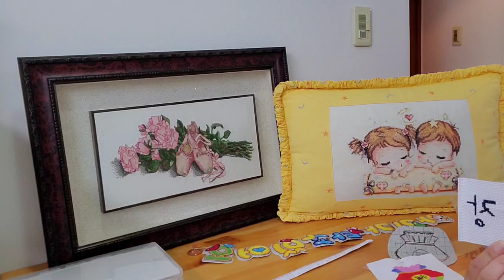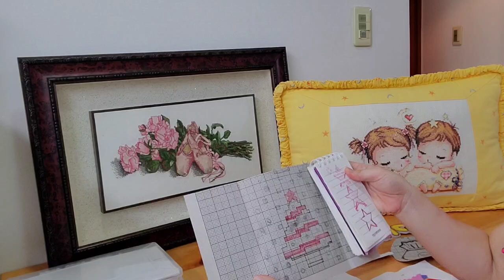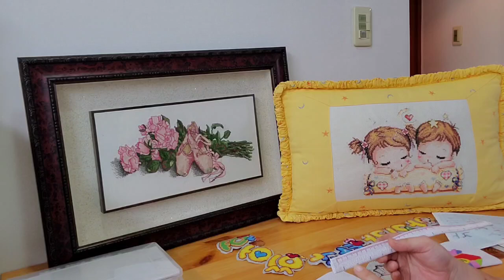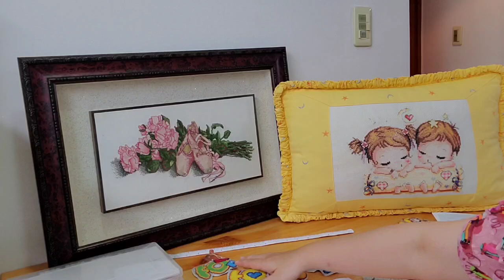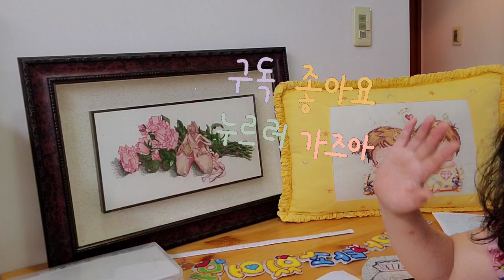[십자수방 오픈 영상] 초콜릿 십자수 🍫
쉽고 재미있는 십자수들을 만들어봐요 ~~♡